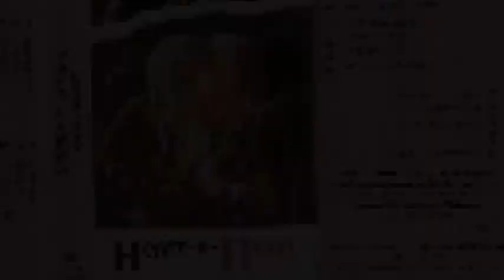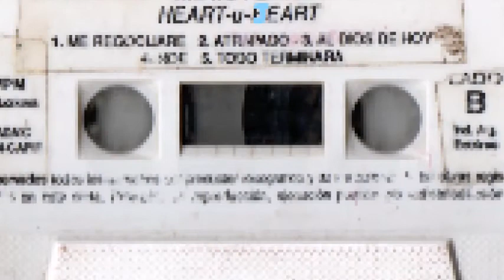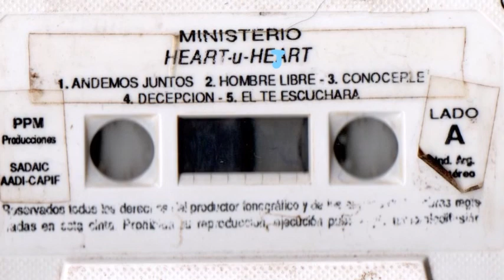Heart U Heart - Todo Terminará